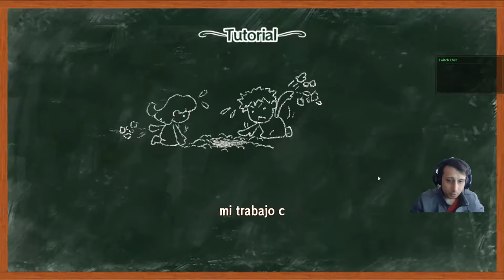Little King's Story - little king´s story - king jumbo champloon boss #7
Little King's Story -

Little king's story pc gameplay+commentary part 1.

Little king's story pc playthrough part 1 (1080p, 60 fps).

Little king's story all kings (bosses) + ending.

Day one: little king's story (pc port review).

Little king's story - part 1 [my own kingdom!

Little king's story - little shit porty.

Harem ending - new little king's story.

Little king's story : je suis le roi !

Here is my little king's story review!

Little king's story review (wii).

Little king's story - pc trailer.

| little king's story - part 1.

Watch the new little kings story trailer from e3...

New little kings story e3 trailer.

These are all of the kings you have to fight in little king's story for the wii!

Little king´s story - king jumbo champloon boss.

Let's play little king's story together!..

Gameplay | découverte fr (français) sur little kin's story sur pc !.